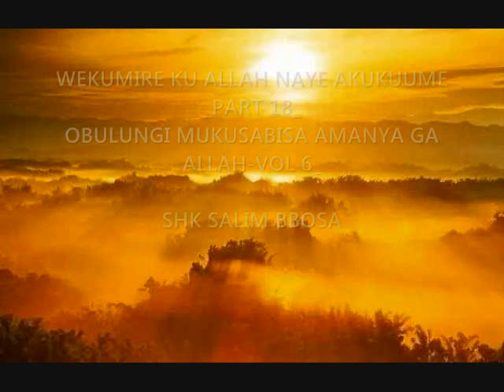WEKUMIRE KU ALLAH NAYE AKUKUUME PART 18 OBULUNGI MUKUSABISA AMANYA GA ALLAH VOL 6 SHK SALIM BBOSA